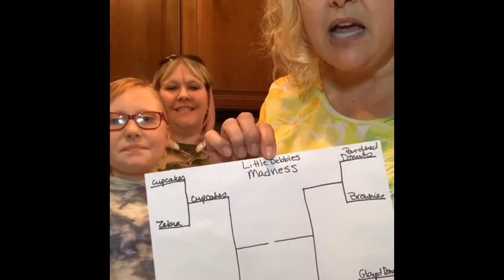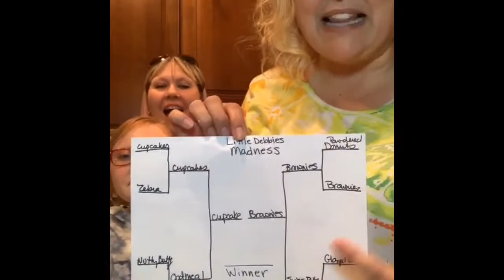Snack Olympics: Little Debbie Madness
Join Tracy, Jill and Tori testing out a bunch of Little Debbie snacks.